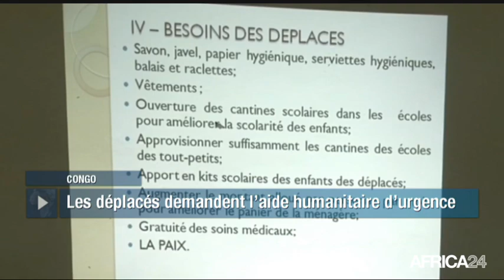AFRICA NEWS ROOM - Congo : Crise dans la région du pool (3/3)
Congo, Les conditions de vie dans les camps de déplacés qui ont fui les violences dans leurs villages du département du Pool sont loin de les satisfaire. Malgré les efforts du gouvernement assisté par le programme alimentaire mondial et l'Union européenne ces derniers éprouvent encore des difficultés à accéder aux soins adéquats, à la scolarisation et à une meilleure protection sociale. De même l’aide humanitaire à hauteur de 356, 738,400 fcfa accordée par le Programme alimentaire mondial à près de 80.000 bénéficiaires nécessite des efforts supplémentaires.